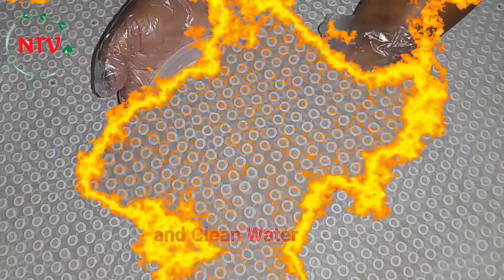Hair Shampoo Remake.. Anti Dandruff Hair Shampoo.. Neutralizing Hair Shampoo..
This video shows How to make Hair Shampoo at Home, Anti Dandruff Hair Shampoo Recipe, Neutralizing Hair Shampoo ( This means that the pH of shampoo is within the normal range, it is not harsh for the Hair and all Hair types can use it.) This Hair Shampoo is suitable for Natural Hair or Relaxed Hair, It will help suit the scalp, Clear and prevent Dandruff..!

✅️ To buy my ebook on "Multipurpose Liquid Soap and Toilet wash Formulation Guide", send a WhatsApp message to 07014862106 or click this link to buy directly from selar or send an email to

👉 Essential equipments I use during Production

Using my links is at no extra cost to you, its just a way to support me and my channel so that I can continue to bring you Quality contents, Thanks!